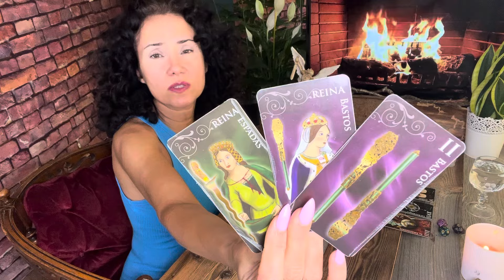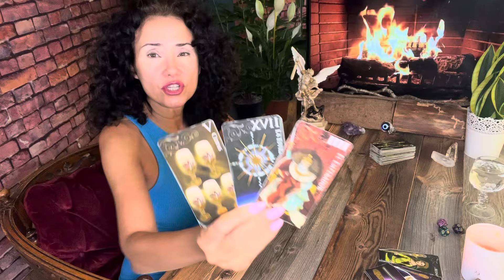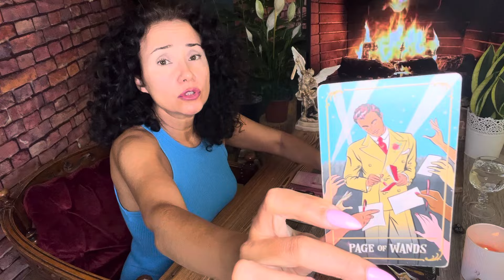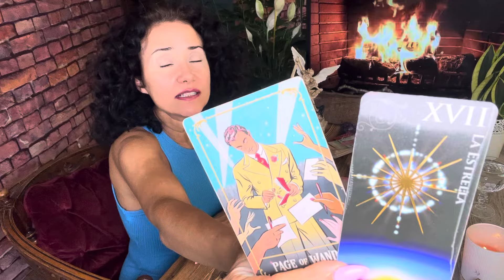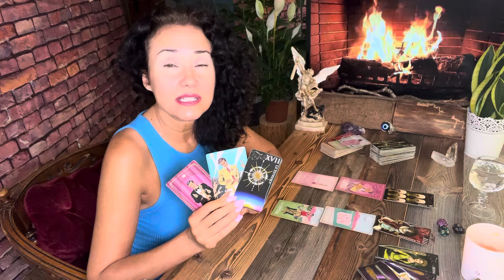Waage ♎️ KW40 Der Herrscher riskiert nicht gerne, nicht mal beim Schacht spielen.❤️🍀